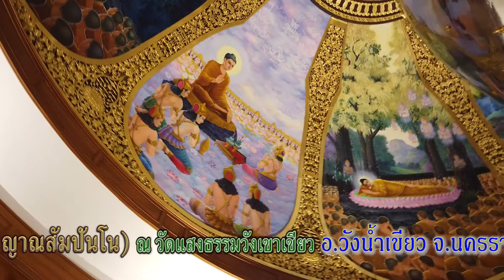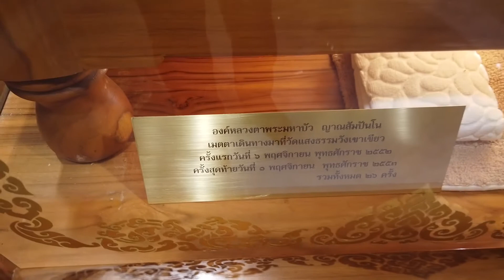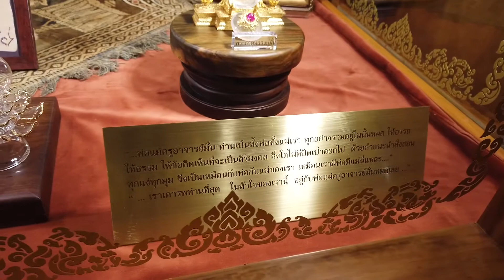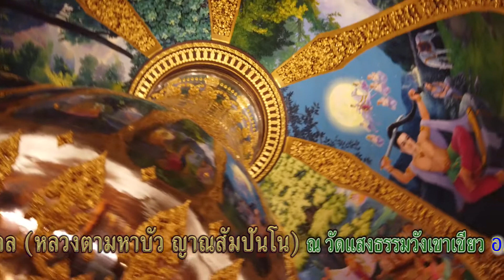ภาพพุทธประวัติ ในพระมหาเจดีย์ศรีแสงธรรมวิสุทธิมงคล (ค่ำ)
ภาพพุทธประวัติ ในพระมหาเจดีย์ศรีแสงธรรมวิสุทธิมงคล